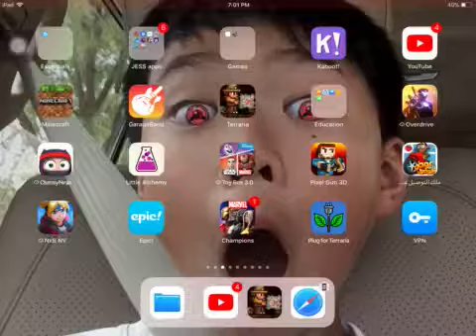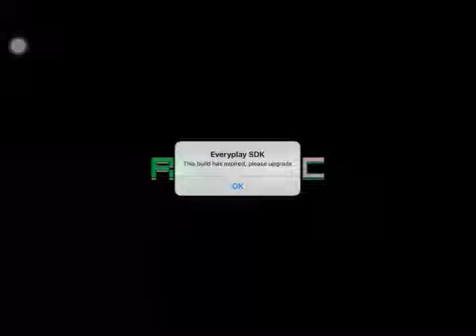Terraria vs Minecraft